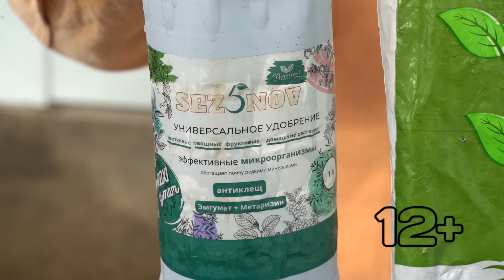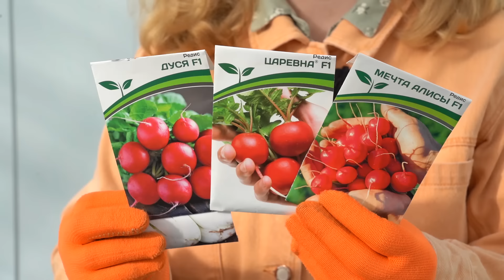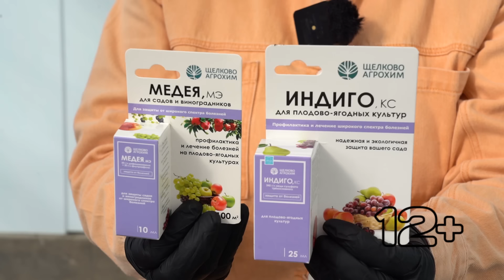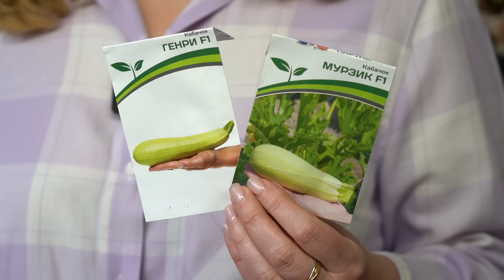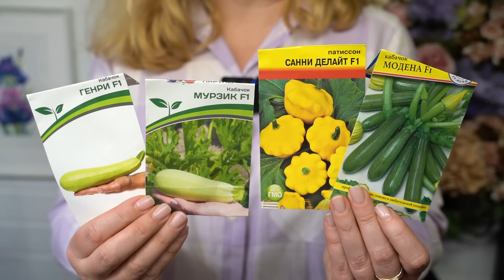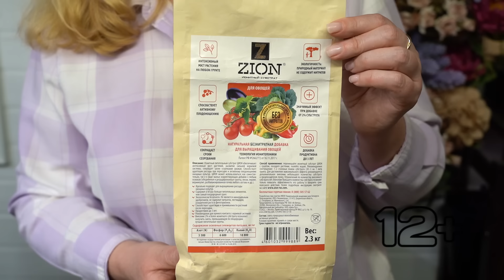Дачные сезоны с Мариной Рыкалиной от 11 апреля 2024 года